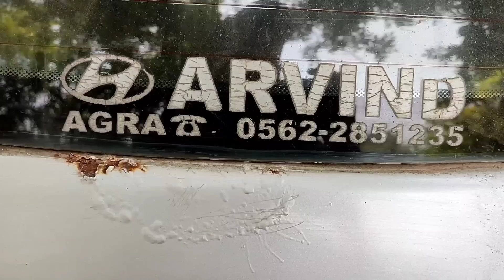Old Rusted Hyundai I20 Restoration | Hyundai I20 Paching | Lucknow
Hello friend welcome to my YouTube channel is video me humne car ki dent paint ka kaam kiya hai video achchi lagi hoto like kre r channel ko bhi subscribe kre.

Cost of painting 25000

Address

Mahanagar channilal chauraha near one-up motors
Lucknow🇮🇳

PRODUCT LINK :

BOYA MIC B1MI
CAMERA REDMI NOTE 7 PRO
MI 10I CAMERA